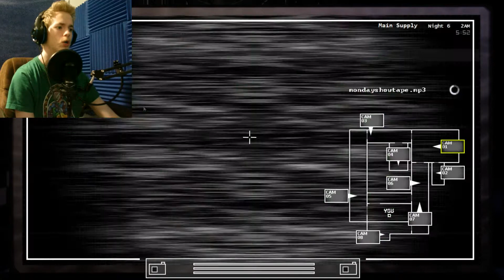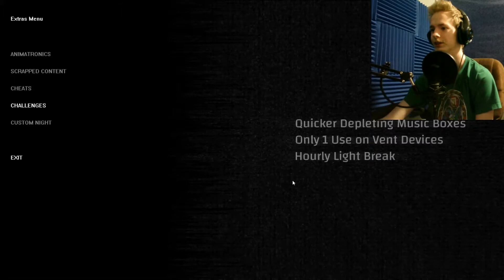WHAT KEEPS KILLING ME?! | FNaF Project Readjusted 2 - Part 4 (END)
I finally complete the 6th Night of Project Readjusted 2 after dying a lot and then finding a different strategy.